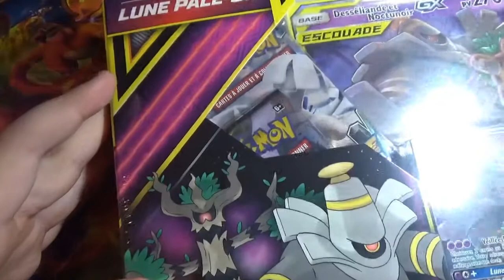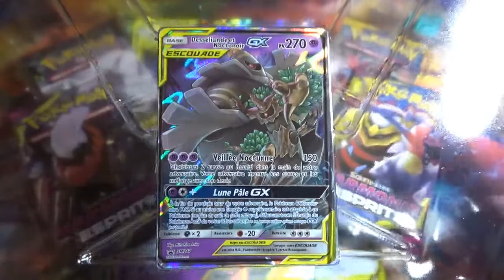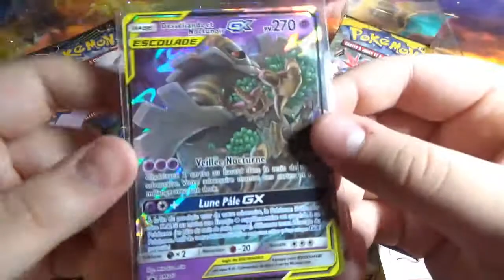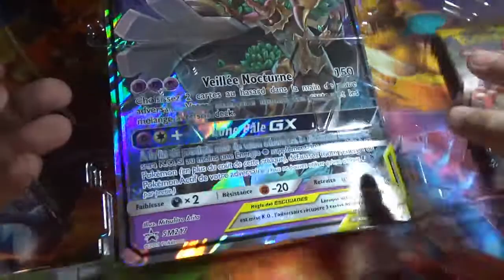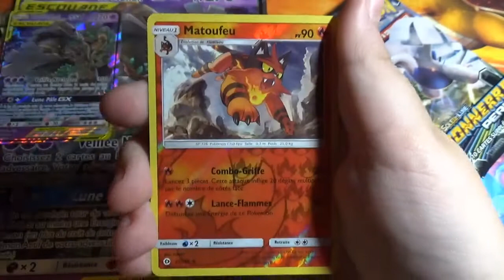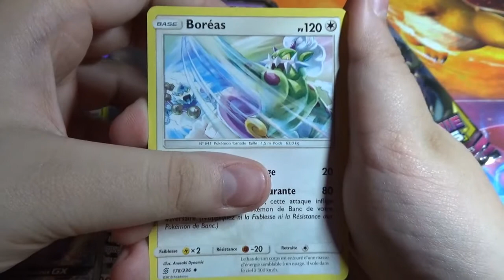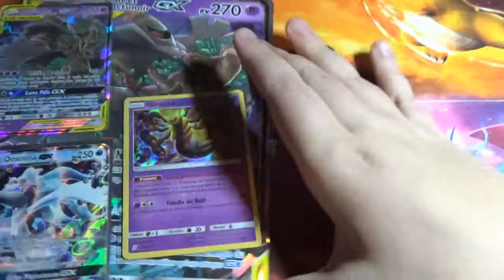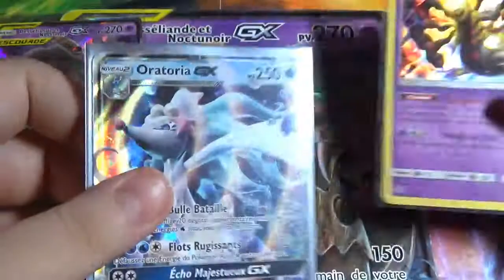Ouverture du coffret Lune pâle GX